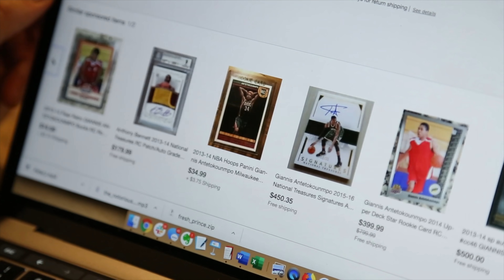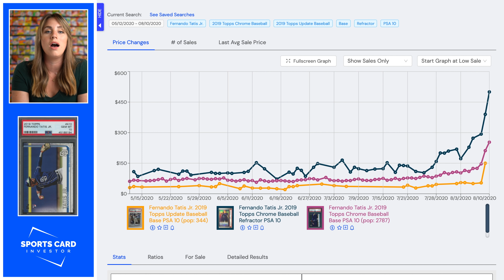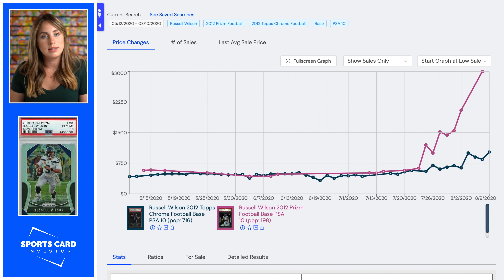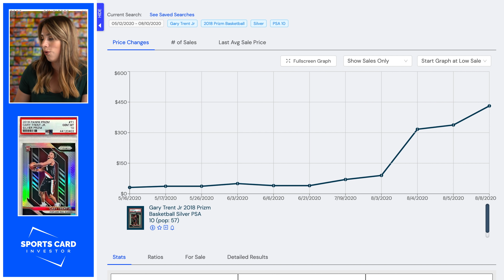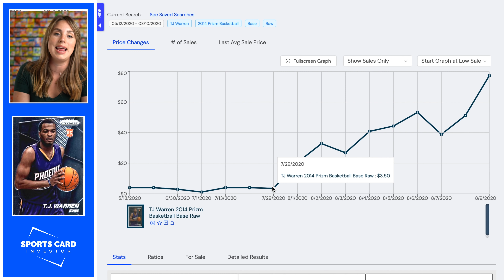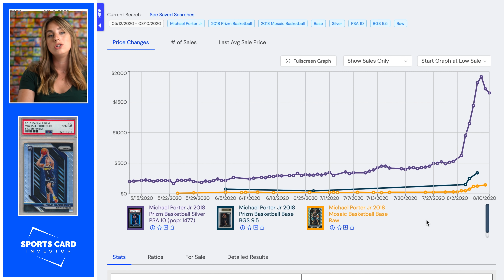TOP 5 SPORTS CARDS GOING UP! (NBA Bubble Breakouts)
On today's episode of Sports Card Investor we welcome Kelly! You all probably know her from our social channels but today she's filling in for Geoff bringing you the top 5 sports cards while he's on vacation. .